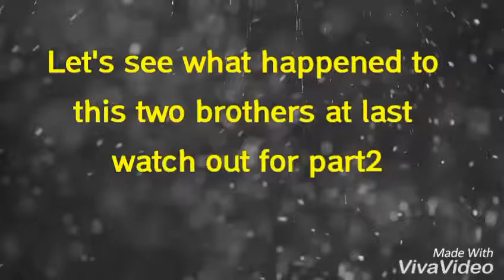KINGDOM S WORRK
hahhah so funny